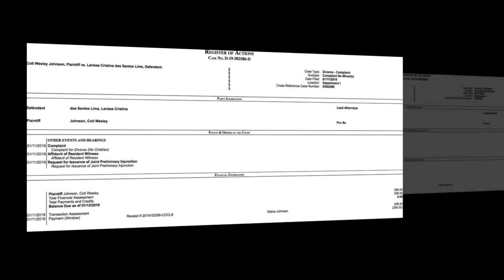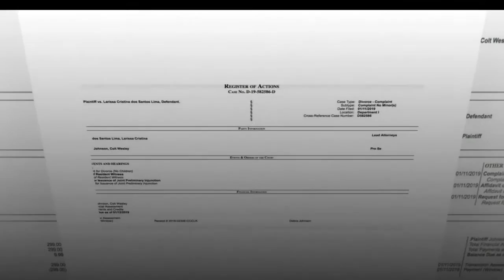’90 Day Fiance’s Colt Johnson Still ‘Heartbroken’ Over Larissa Lima Split